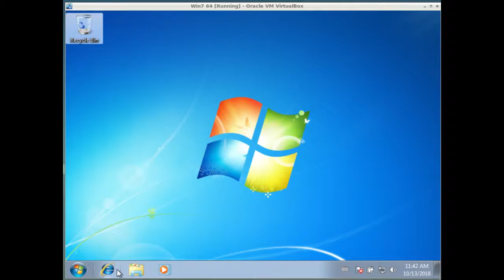How to install Opera browser in a Windows system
Software to install: opera version 56